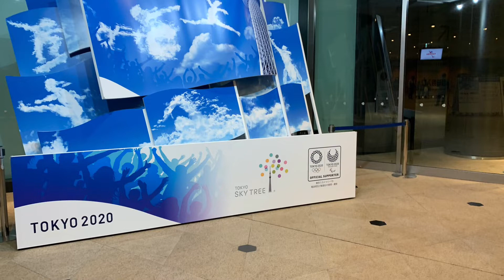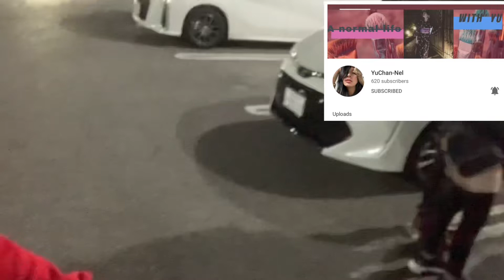tokyo skytree and pvj vlog #52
hi mga tol sa wakas naka punta din ng tokyo skytree
at nka Kasama ko mga PVJ

Pinoy vlogger japan
  1- Lot DG
  2- Hydee C
  3- Roma chan getes
  4- YuChan-nel
  5- Cocojam Official
  6- Satch Miyashita

guys pa support mga pinoy vlogger dito japan

Happy lang po tayo palagi

pa support mga tol kapatid ko